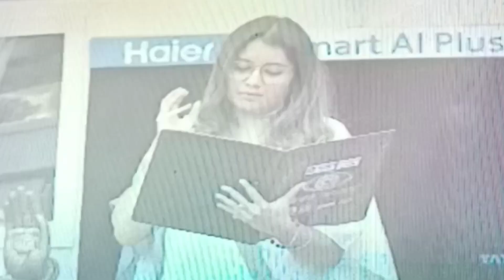priyanka aksharaareddy | niroopnandhakumar cibi | sanjeev raju😄